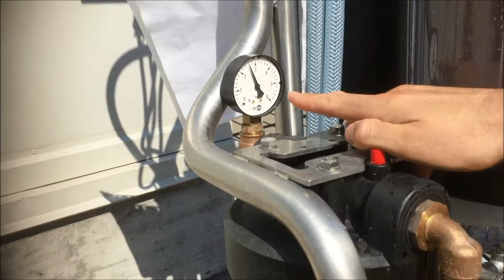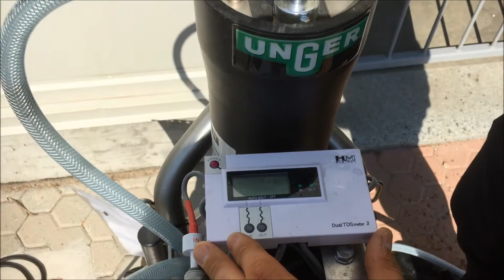HiFlo RO30C Formazione dei video - UNGER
FILTRI A OSMOSI INVERSA RO - HiFlo RO30C Formazione

► Vi è piaciuto il video? Un pollice in su!

Perfetto per produzione d'acqua costante, sia portatile sia fisso.
Facile uso: nessun interruttore, „Plug & Play“.
Il processo fisico dell'osmosi inversa rimuove ca. il 95-98 % di minerali dall'acqua.
Il filtro con resina a valle completa la filtrazione erogando acqua pura al 100 %.

► Avete già un filtro per l'acqua pura? Cliccate su questo link per scoprire i nostri sistemi di acqua pura

00:00 - Introduzione
00:07 - Presentazione
00:31 - Che cos'è l'acqua pura e come funziona il RO30C
03:16 - Avvio